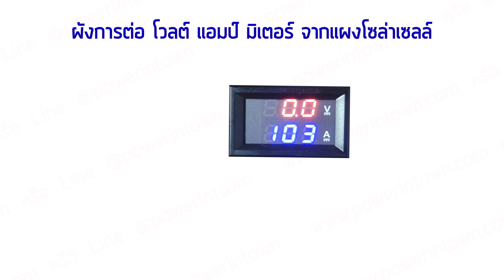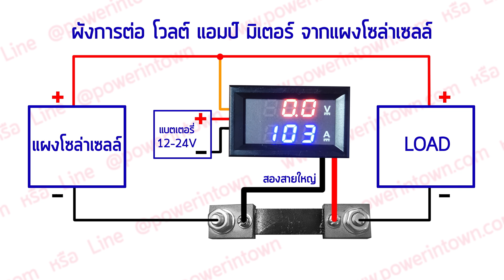อัพเดท..การต่อสาย DC โวลต์-แอมป์ มิเตอร์ รุ่น 5 สาย ปี2020 ร้าน power.intown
✅ สั่งเอง ไม่ต้องรอแอดมิน กดที่
✅ ส่งจริง ของแท้แน่นอน ไม่ต้องห่วง
✅ เก็บเงินปลายทาง ทุกรายการ
📱 เพิ่มเพื่อน Line id : @power.intown
💢(มี @ ด้านหน้าด้วยนะคะ)💢